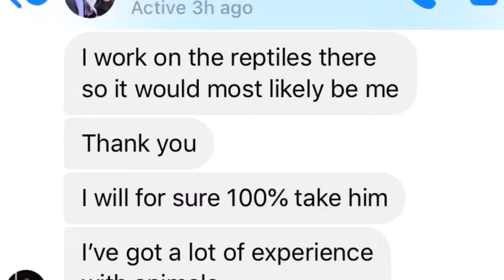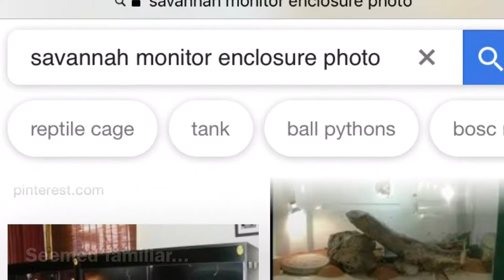Abandoned Savannah Monitor in Florida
The process of catching and re-homing a Savannah Monitor that was released in central Florida. Very disturbing to see an owner that released this poor guy but we’re happy to have him in a great home now... Plus dealing with a wanna-be scammer! Gotta stay on your toes when re-homing valuable exotic animals. Some people are just out here to make a buck.